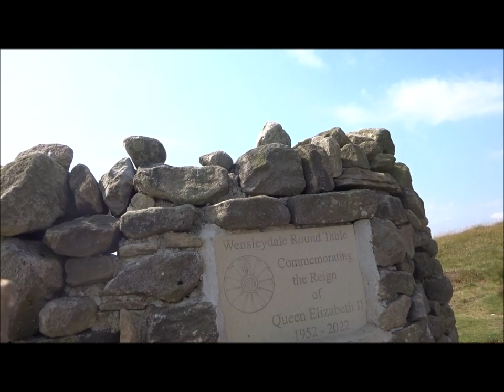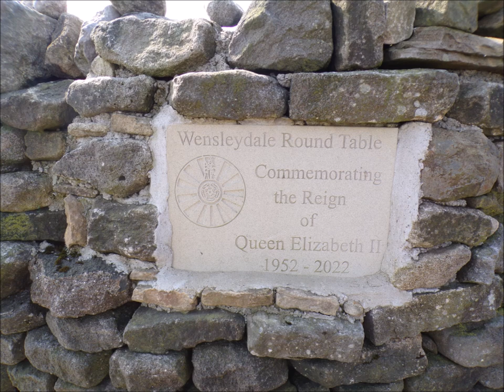Family Tree Trip 2024, Penhill, Part II, 'Placing Stones on the Beacon/ Cairn For Peace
Great views from the Penhill Beacon where I place stones on the cairn for family, friends and the World for Peace. A great feeling on the top of Penhill observing and enjoying the beautiful landscape of Wensleydale